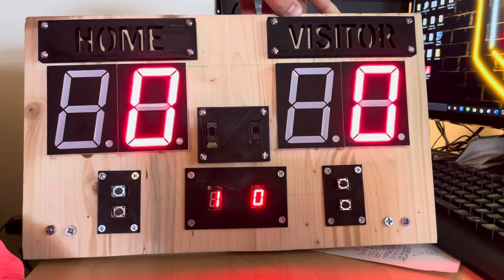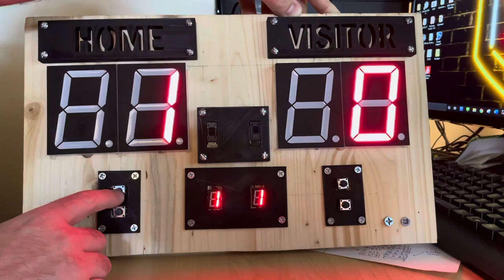C-Programmable Scoreboard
Scoreboard designed using ATmega328P microcontroller, custom PCB and operable using buttons and switches. Program written in C. Recommended to watch video on faster than x1 speed.